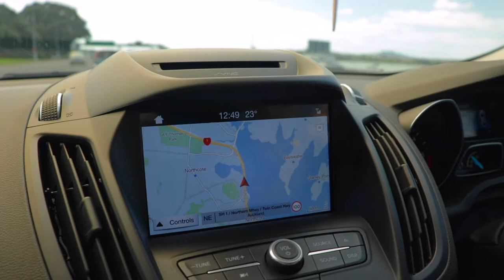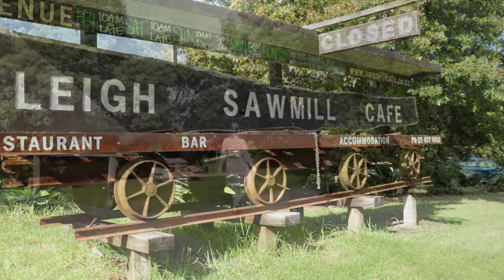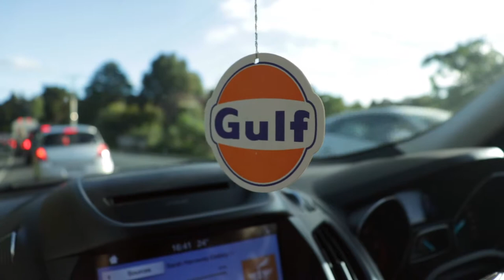"Table 31" - Leigh Sawmill Cafe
Leigh Sawmill Cafe proves to be right at the top of their game with fantastic food and beverages, comparable to any of the food on Waiheke we enjoyed last month. This Easter provided another much needed break to get away from the city and head off on a day trip up to "Leigh". We lounged the afternoon away at Table 31, Leigh Sawmill Cafe!